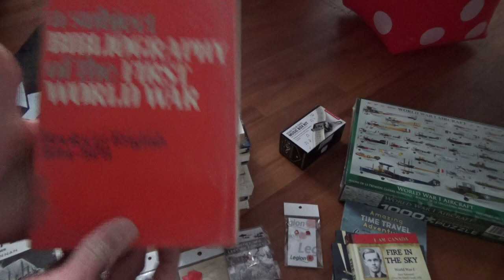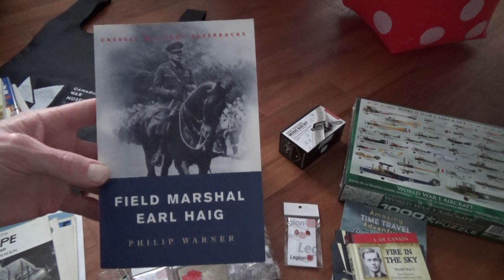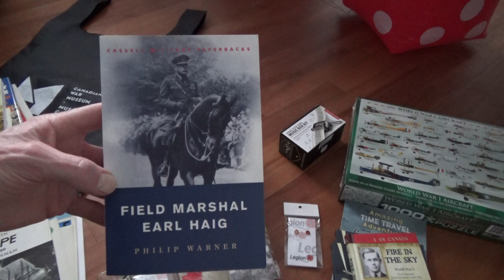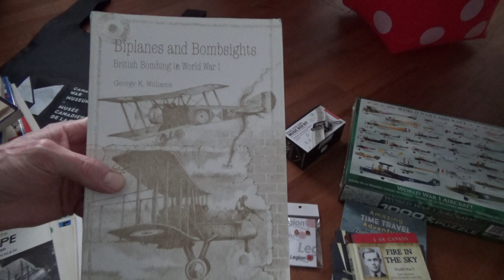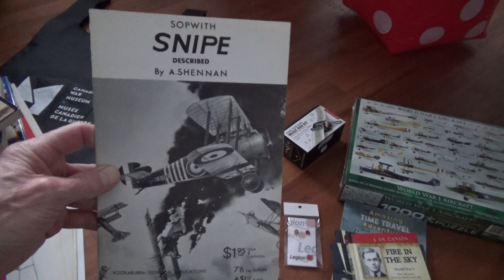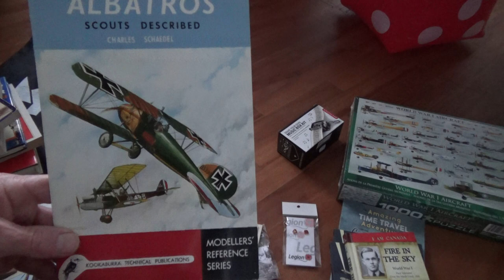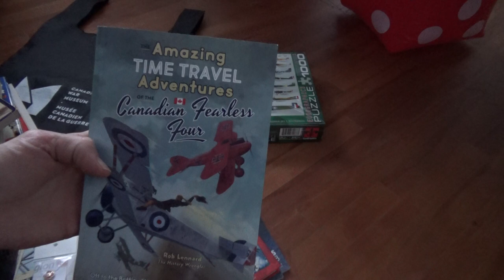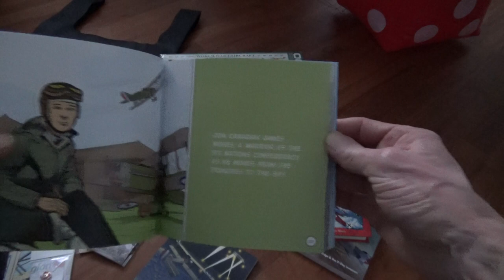Picked Up Some Things After The Guided Tour Of The WWI Exhibit At The Canadian War Museum.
Biplanes and Bombsights: British Bombing in World War I
George K. Williams

Narrative of the Battle of Jutland
Great Britain Admiralty

Naval History of World War I
Paul G. Halpern

War aims and strategic policy in the Great War, 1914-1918: [papers]
Barry Hunt, Adrian W. Preston

The Price of Glory: Verdun 1916
Alistair Horne

Subject Bibliography of the First World War: Books in English, 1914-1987
A.G.S. Enser

Field Marshal Earl Haig
Philip Warner

I Am Canada: Fire in the Sky
David Ward

The Amazing Time Travel Adventures of the Canadian Fearless Four
Off to the Battle of Vimy Ridge & the D-Day Invasion!
Rob Lennard

Deadly Skies: Air War, 1914?1918
John Maker, Nicholas Clarke

To End All Wars: A Story of Loyalty and Rebellion, 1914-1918
Adam Hochschild

The Meaning of the First World War
René Albrecht-Carrié

The strategy of victory, 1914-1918; the life and times of the master strategist of World War I: Field-Marshal Sir William Robertson
Victor Bonham-Carter